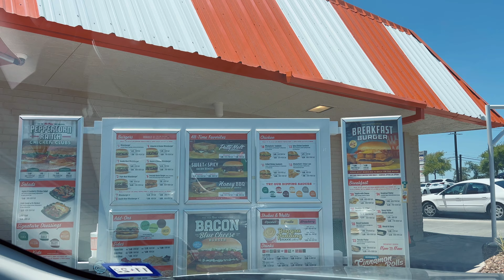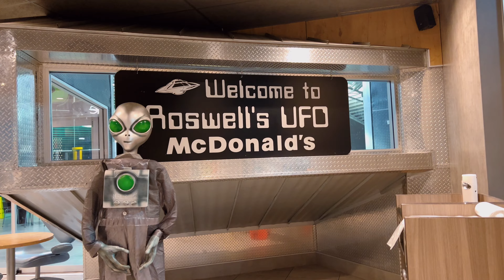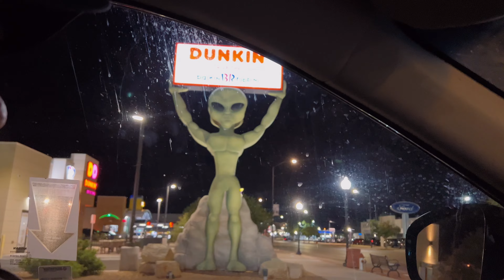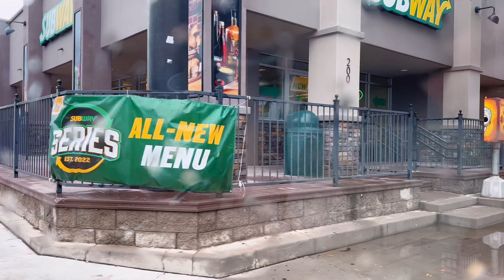UFO McDonald’s - leaving san antonio, tx // going to washington, military life